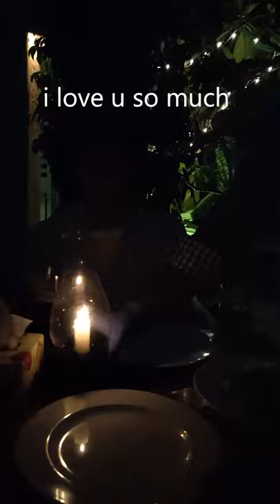Vlog | Anniversary | Family Potraits | Hyderabad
hi I am an engineer turned into a fashion influencer. come join me on my journey.